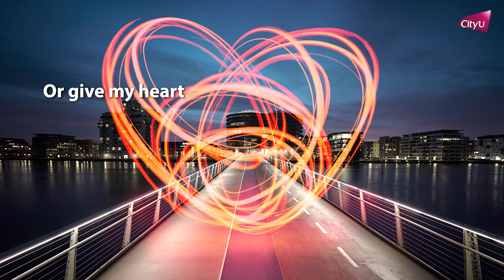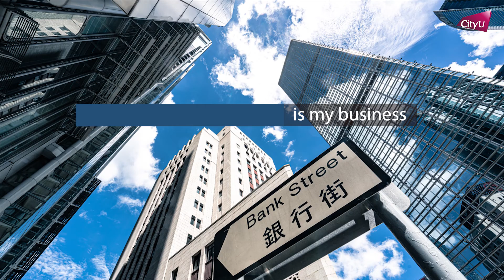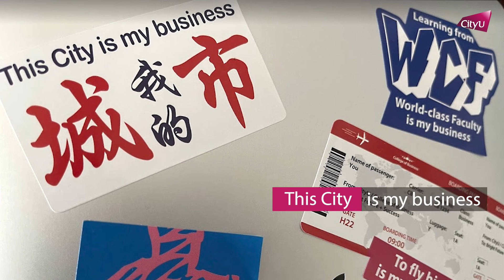What is my business?